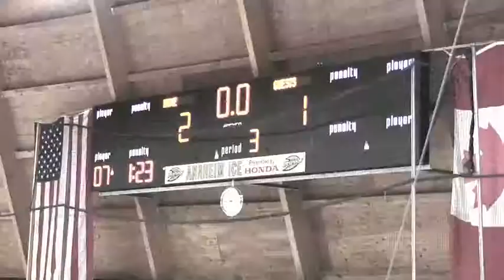LAJK PWAA vs Jr Ducks 3-30-13 Period 3